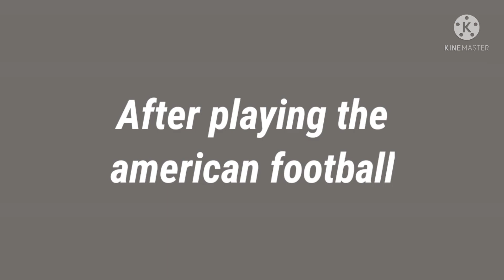Some pokemon stuck in a room for an hour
i do it because i'm bored anyways
song 1:
No mercy ( music box )
song 2: